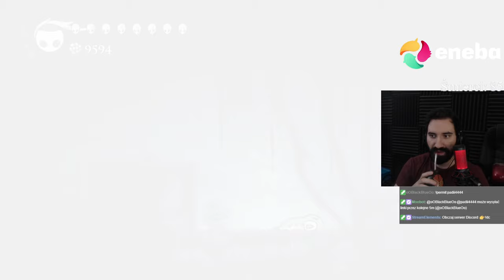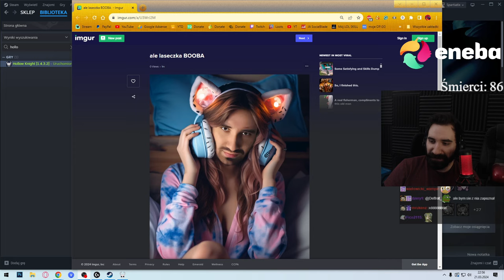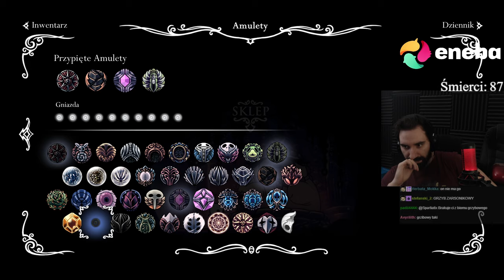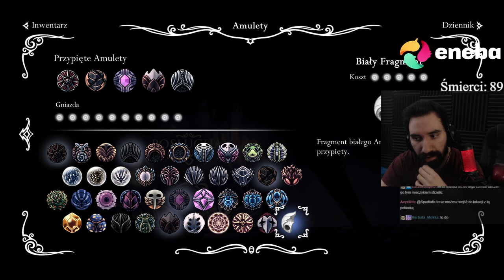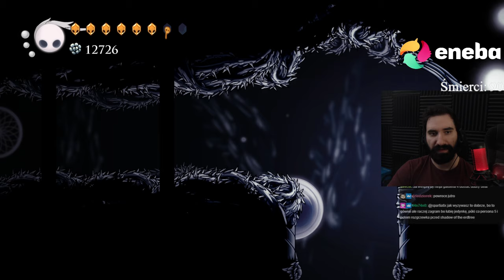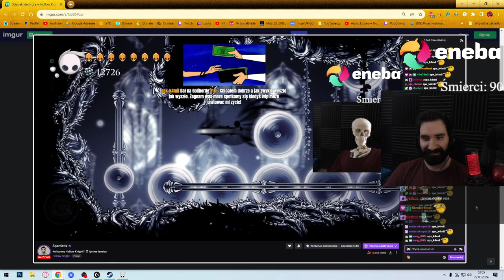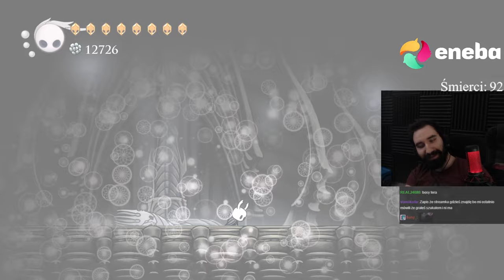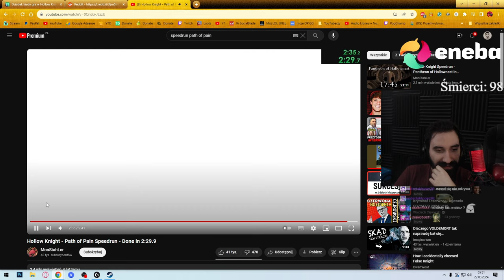DOSTARCZANIE KWIATKA, PATH OF PAIN 💀, PRZYGOTOWANIA NA FINAŁ BOSSA... | Hollow Knight #5